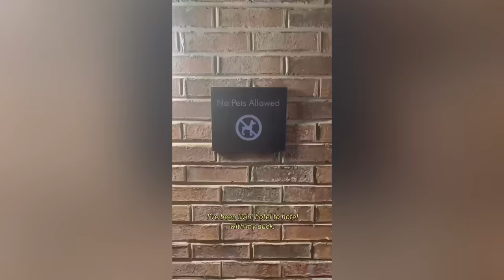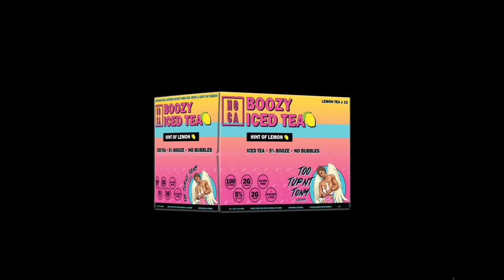I Went Spearfishing With My Duck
Instagram Model @helloitslloutdoors challenged me to a 1v1 Spearfishing Battle! Huge shoutout to Nautilus Spearfishing in Miami, FL for helping put this together!